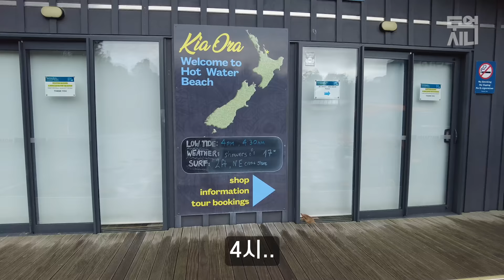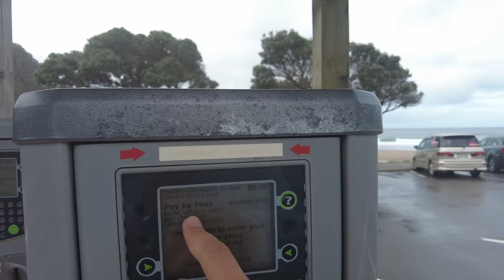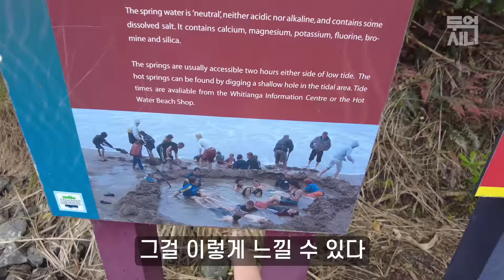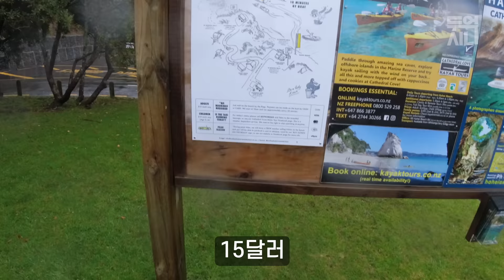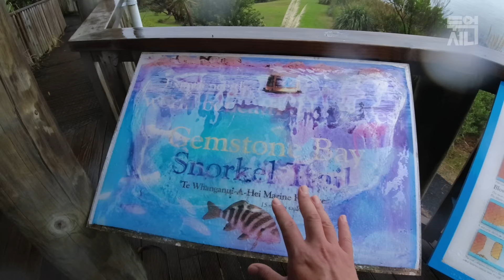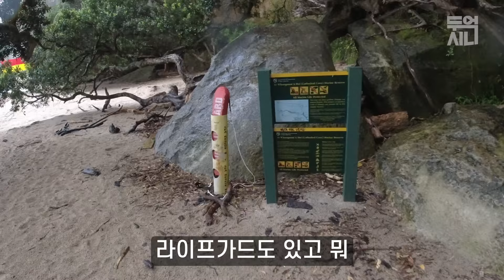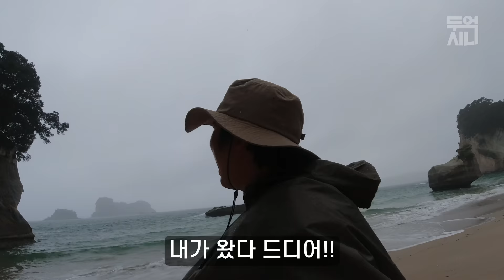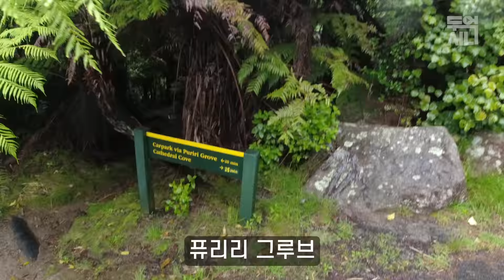The miserable traveler in the magnificent landmark [Pacific 41 Coromandel, New Zealand]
Overview
From the quaint beaches with hot springs to the secret beaches filled with sanctity. I, the most pathetic traveler, cried out in front of the amazing New Zealand landmarks.

Contents
00:00 주차하기 Parking
03:23 밥먹기 Eating
08:55 잠자기 Sleeping
11:55 일어나기 Waking up
13:55 걷기 Walking
16:43 소리치기 Yelling
19:03 여행하기 Travelling

Cam: DJI Pocket2, DJI Action1, 2, 3, DJI Air2S, DJI Mic, iPhone 13 Pro Max

Songs
C.K. Martin - Zodiac
Itay Kashti - View Above the Clouds
Sonic Yard - Sand
Derek Gust - I Do
Straight White Teeth - Gave It All to You - Instrumental Version
The David Roy Collective - The Sun Always Rises
ANBR - Learn to Fly